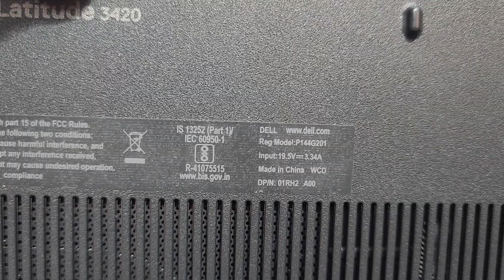DELL I3 LAPTOP 11th GENERATION 8GB RAM 500gb SSD NEW CONDITION RS 20000.PH 75502 04251 80561 61371